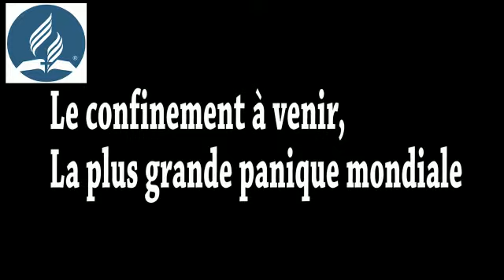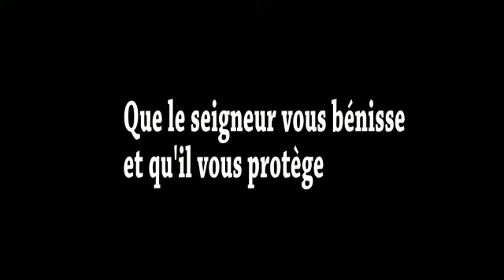LE CONFINEMENT A VENIR LA PLUS GRANDE PANIQUE MONDIALE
KOUASSI Frédéric démontre avec brio, ce qui va survenir dans le monde. Il présente une trêve de Mille ans pour le peuple de Dieu.